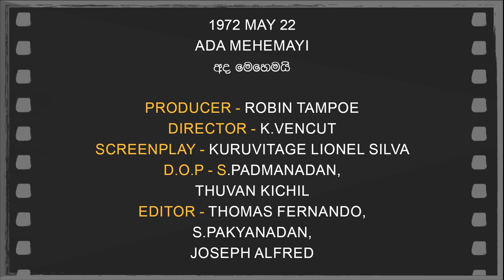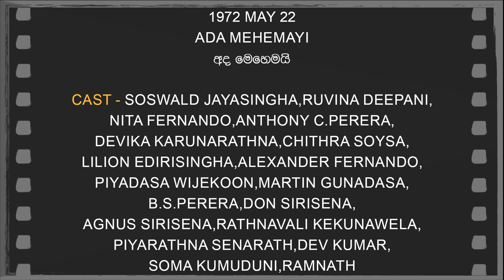Daily Movies 1972 MAY 22 ADA MEHEMAYI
1972 MAY 22
ADA MEHEMAYI
අද මෙහෙමයි
PRODUCER-ROBIN TAMPOE
DIRECTOR-K.VENCUT
SCREENPLAY-KURUVITAGE LIONEL SILVA
D.O.P.-S.PADMANADAN,
THUVAN KICHIL
EDITOR-THOMAS FERNANDO,
S.PAKYANADAN,
JOSEPH ALFRED
LYRICS-KARUNARATHNA ABEYSEKARA,
CYRIL A.SEELAWIMALA
PLAYBACK-H.R.JOTHIPALA,
ANGELINE GUNATHILAKA,
VICTOR RATHNAYAKA,
LATHA WALPOLA,
DHARMADASA WALPOLA
CAST-OSWALD JAYASINGHA,RUVINA DEEPANI,
NITA FERNANDO,ANTHONY C.PERERA,
DEVIKA KARUNARATHNA,CHITHRA SOYSA,
LILION EDIRISINGHA,ALEXANDER FERNANDO,
PIYADASA WIJEKOON,MARTIN GUNADASA,
B.S.PERERA,DON SIRISENA,
AGNUS SIRISENA,RATHNAVALI KEKUNAWELA,
PIYARATHNA SENARATH,DEV KUMAR,
SOMA KUMUDUNI,RAMNATH